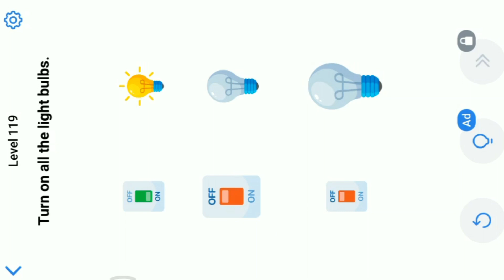Easy Game Level 119 || Turn On All The Light Bulbs.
Music credits